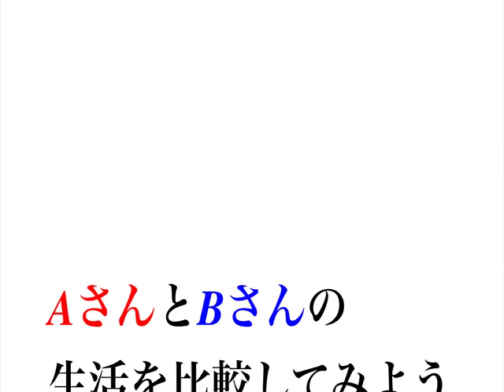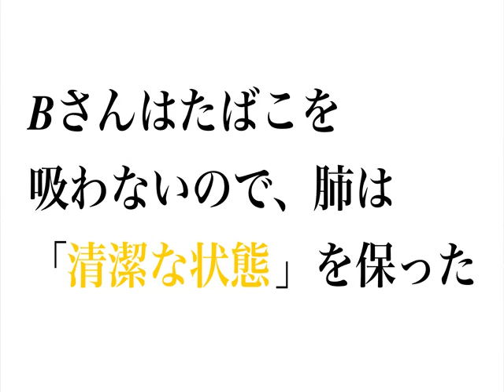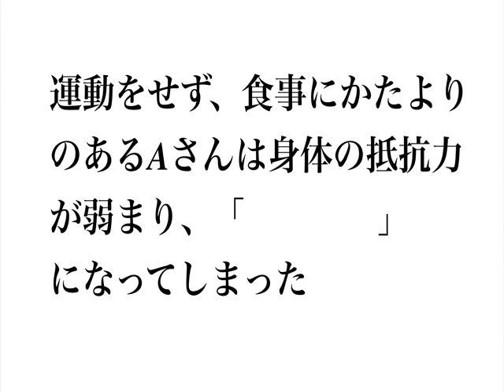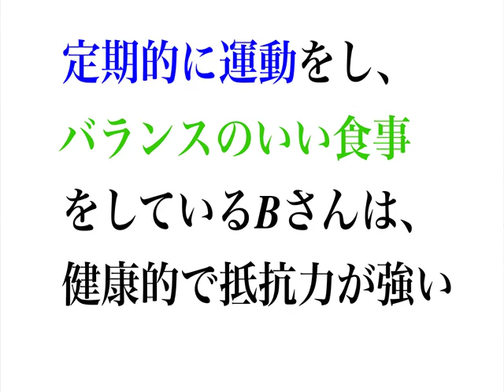Cancer Education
Cancer education for primary schools in Japan. Animations made by Hakodate Future University students.
The animations also are examples of how technology can be used in primary schools to enhance learning.